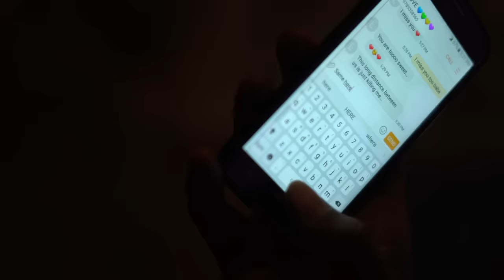LESBIAN Short FILM - Shade n Froid | SBG Short Films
Shade n Froid is our new Lesbian Short Film revolving around love, trust and loyality.
Chiara was doing her best to save her relationship with Merle as she felt the gape was growing bigger everyday between the lesbian couple leaving her being the least of Merle's concerns but little she knew that her womanizer girlfriend is already cheating on her and with several people yet at the end, Karma will always find its way.
Infidelity is heart wrenching and being cheated on by someone you love can be devastating but never and will never be your fault.

SBG Short Films in collaboration with Rodnae Productions
PODUCER: Pasha Vorotilin
DIRECTOR OF PHOTOGRAPHY: Richard Guzman
EDITOR: Primerose Roisenfeld
With:
Sergine Garraud as Merle
Anastasiya Polischuk as Chiara

Artist: Victory
Track: Gone (Original Mix)

Fun Facts:
The title of this lesbian short film was inspired by the German word Schadenfreude which means taking delight in the misfortune of others.
Froid is the French word for Cold.